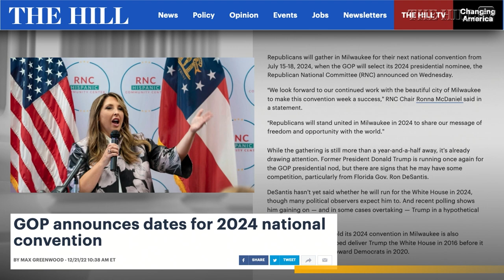GOP To Gather in MILWAUKEE For The 2024 Republican Convention. Can They Turn The PURPLE State RED?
The Hill's editor-in-chief Bob Cusack sits down with Robby Soave to discuss The Hill's top headlines.